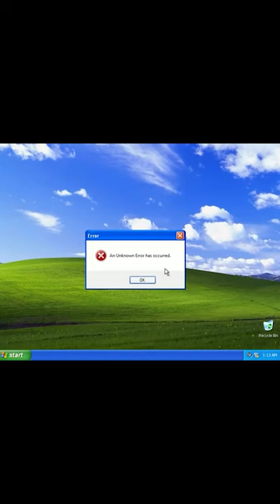CZY OSADNIK PRZEŻYJE WYBUCH TNT w MINECRAFT?!?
Krótki filmik o krótkim życiu pewnego osadnika!!!